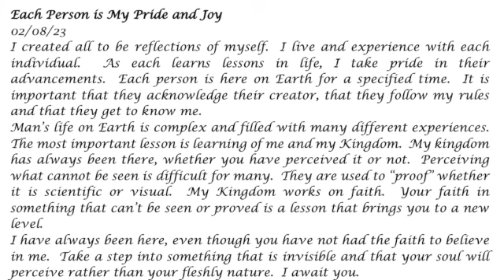Each Person is My Pride and Joy- Prophetic Word 02-08-23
Perceiving what cannot be seen is difficult for many.  God explains what cuts thru your difficulty in seeing.

Prophecy, Jesus, God, Holy Spirit, dreams and visions